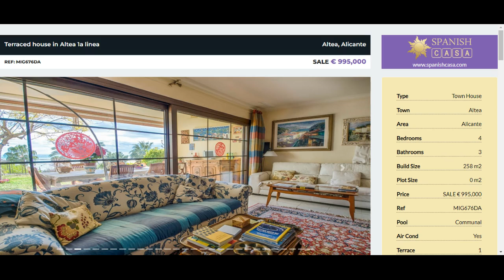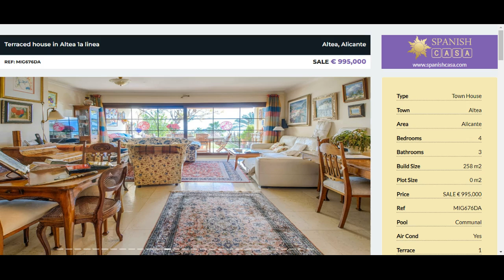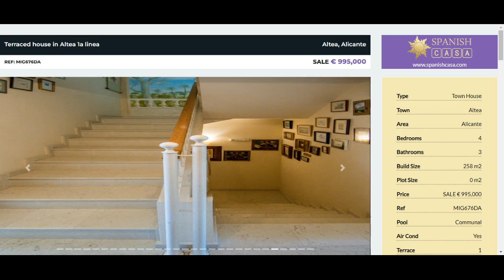Terraced house in Altea la linea Beds 4 Baths 3 for sale in Alicante € 995,000 Spanish Casa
This magnificent semi-detached house is located in a popular gated community on the beachfront in Altea and has wonderful sea views from practically every room..

The main floor consists of an entrance porch, hall, a large independent kitchen with dining area, utility room, guest toilet, a spacious living-dining room, terrace and private garden..

On the first floor, we find three bedrooms and two bathrooms, one of them en-suite, and two terraces.

The upper floor is a loft that is used as the fourth bedroom and office.

On this floor there is also a bathroom and an impressive terrace with spectacular views of the sea and the entire bay.

This house also has two parking spaces.

The urbanization is impeccable and has 24 hour security, large garden areas, direct access to the beach and a community pool for four homes.

An exclusive house on the beachfront and only 5 minutes by car from Altea!